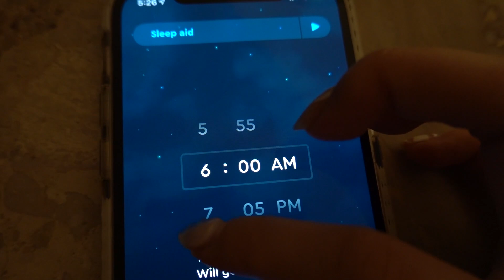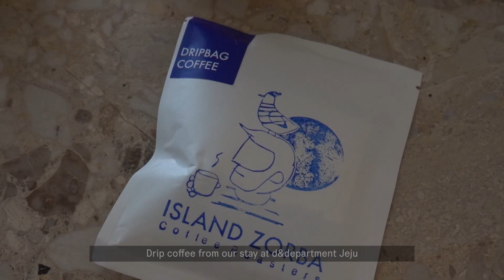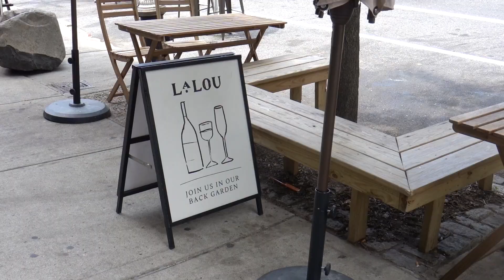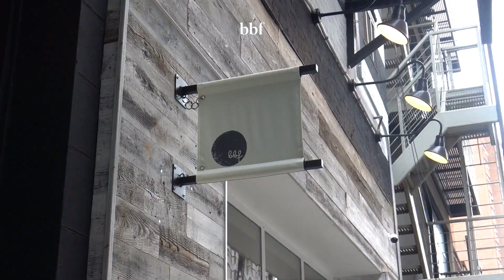LIFE IN NYC | Finally Back Home After 3 Months in Seoul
A lot of unboxing and unpacking, what's in my bag, co-hosting my best friend's baby shower, Dom Perignon x Morgernsterns dinner, Superegg launch at Bergdorfs, and checking out the new Arabica in Brooklyn.

PLACES VISITED
Vesta Wood Fired
옛집 Yea Jip BBQ
Morgenstern's Finest Ice Cream
bb.q Chicken at H MART NYU
Prospect Park
Brooklyn Museum
Nûrish
Amorina Cucina Rustica
LaLou
Bergdorf Goodman
Cecconi’s
% Arabica New York Dumbo Roastery

MENTIONS
Sannolu Jeju Tea
ready to wellness Scrunchie
Chanel Beauty Mirror